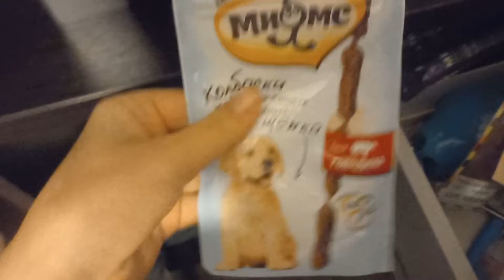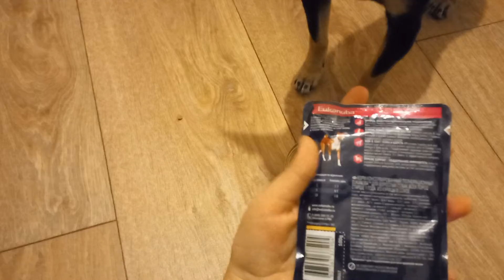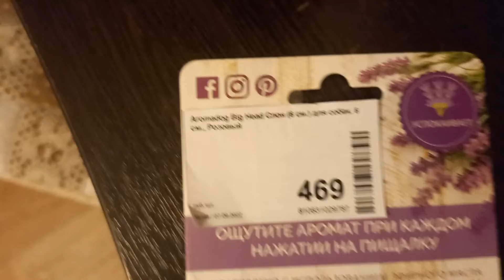УБОРКА /И РАССПАЕОВКА ИГРУШКИ И /ВКУСНЯШЕК, ДЛЯ ВЕНИ/cleaning ☃️🎅🌨❄🎄